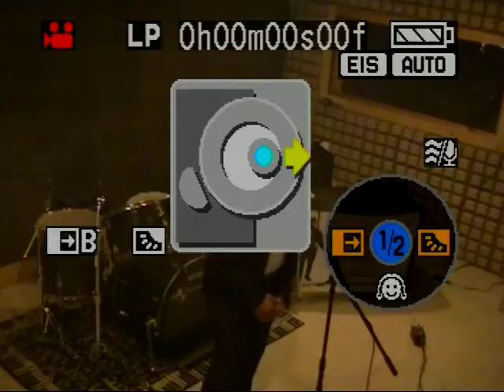The Way You Look Tonight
Studio Demo